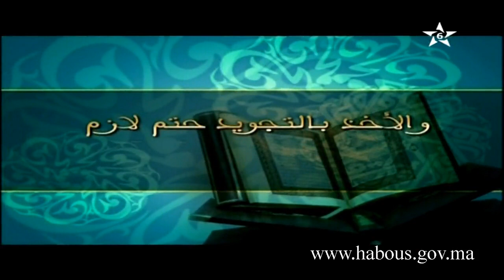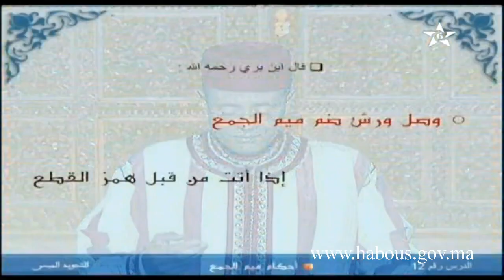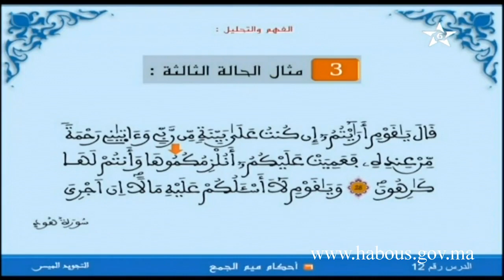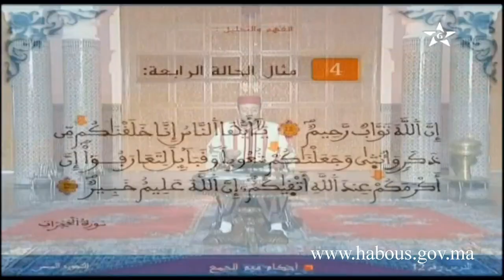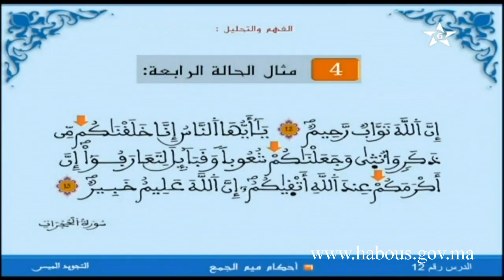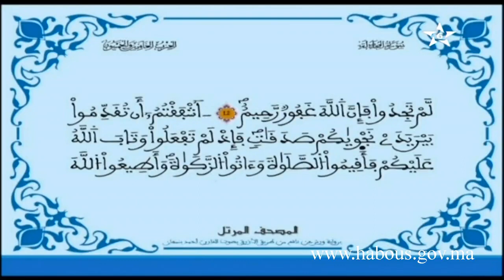التجويد الميسر: أحكام ميم الجمع الجزء الثاني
حلقة جديدة من برنامج التجويد الميسر يشرح فيها الأستاذ أحمد بنهمان موضوع أحكام ميم الجمع
 الجزء الثاني.